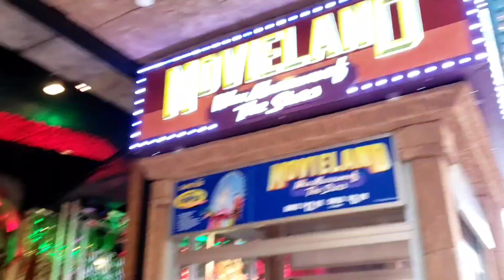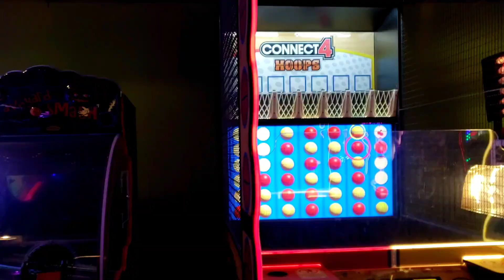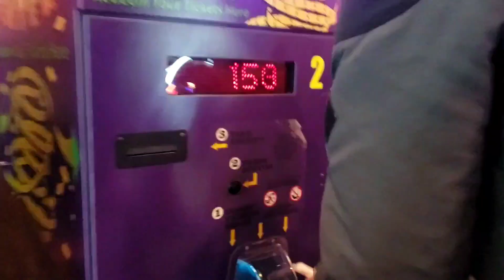Canada Niagrafall 🇨🇦 🍁 lost off fun with my family Enjoy pizza party